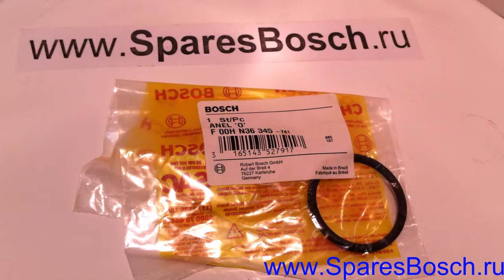F00HN36345 Кольцо уплотнительное (PLD) BOSCH (DAF, KHD)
Сопоставление 1351367, 4261418